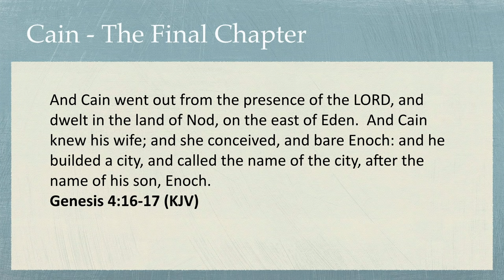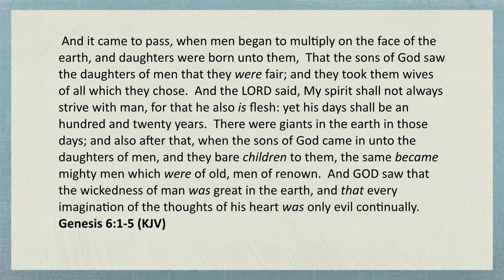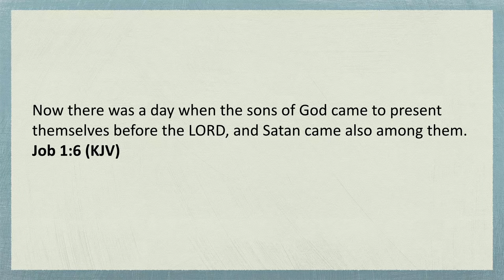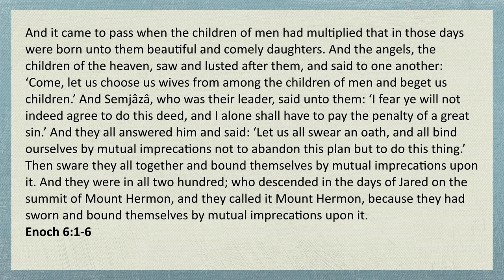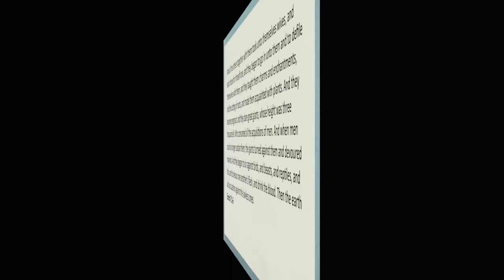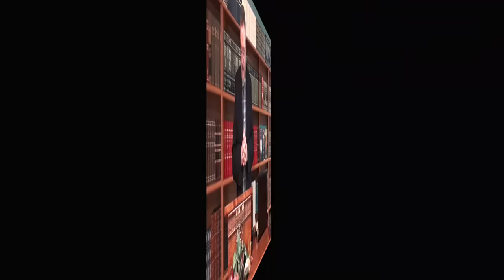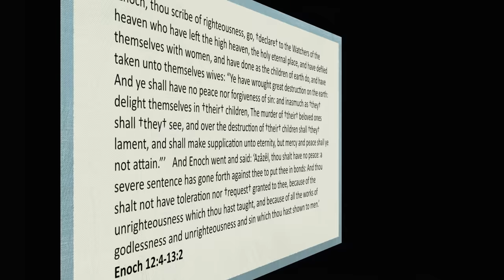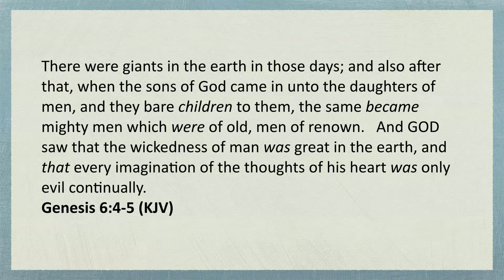Understanding the Kingdom 7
In this episode, we discover the next wave of forbidden knowledge is introduced to mankind by a class of angels the Book of Enoch calls the "Watchers."  These fallen beings have come to corrupt mankind's souls and bodies.  Their involvement first produces giants.  Then their teachings causes man's thoughts to be continually evil.  Since the turn of the twentieth century, are we seeing their involvement with mankind again